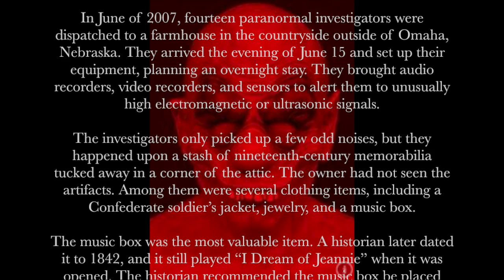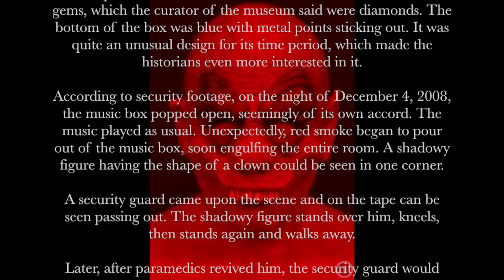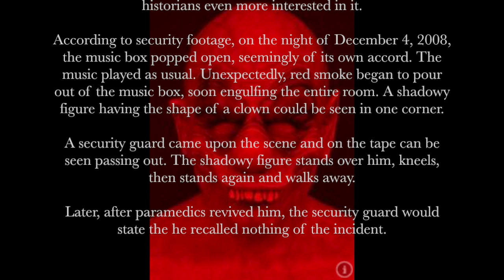Terrifying Tuesday: My Music Box